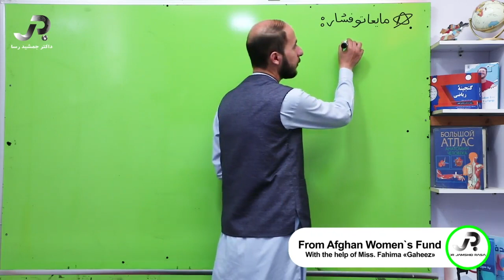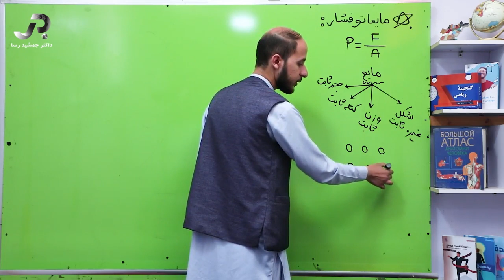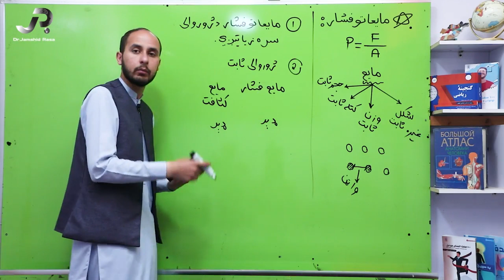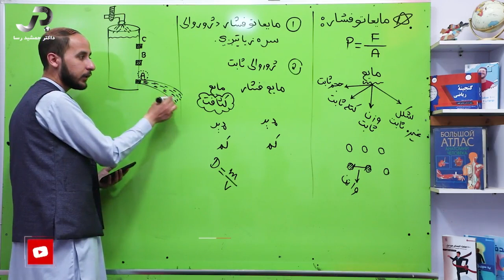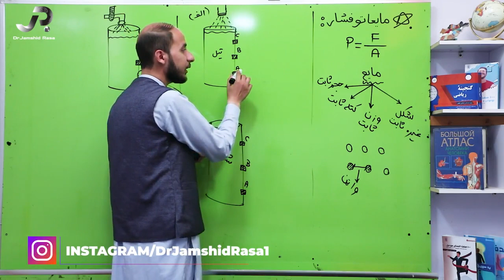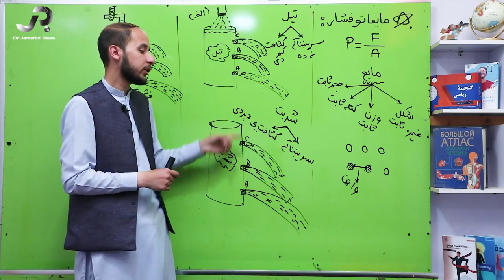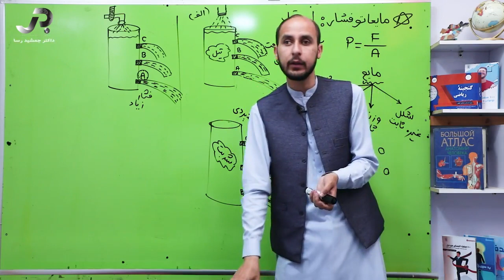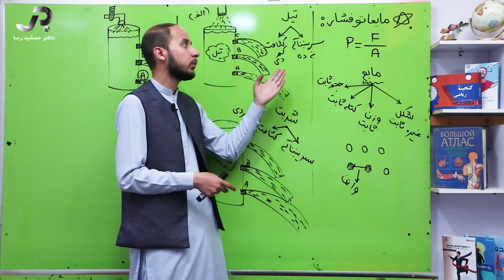د اووم صنف فزیک - یوولسم درس : مایعاتو فشار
د مايعاتو فشار اود پاسکال قانون

د نن ورځې د بریښنا سلسله د تیرو څخه په بشپړه توګه توپیر لري !!!
که غواړې چې په ټولنه کې ځواکمن او اغېزمن واوسې نو ګټور علوم او پوهه زده کړه او نورو ته یې انتقال کړه...
 دا مه هېروئ چې هغه څوک چې نن مطالعه کوي د سبا مشر دی
Facebook.com/DrJamshidRasa1
Youtube.com/c/DrJamshidRasa1